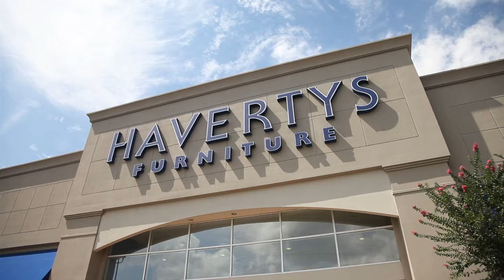Haverty's Furniture Inc.